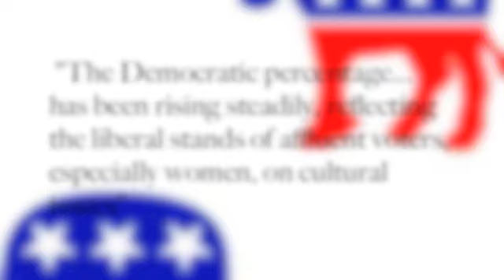Santorum v. Romney Ad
This video was created for a project in my Civics class. We did not mean to offend anyone.